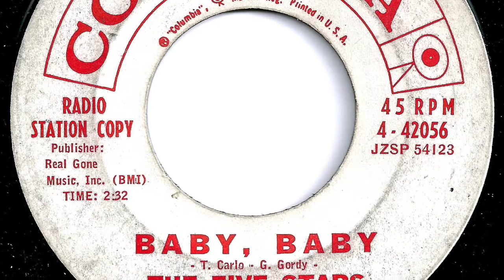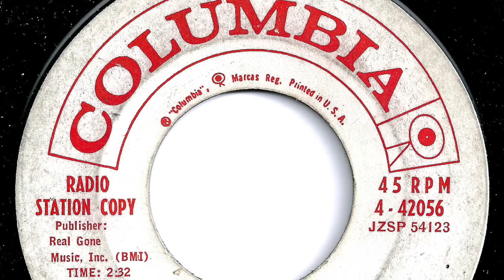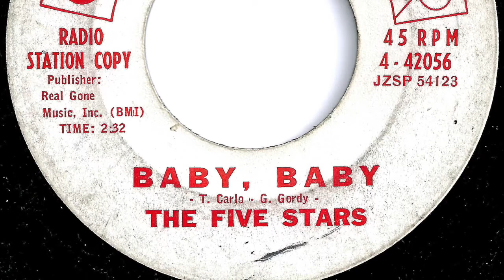Five Stars - "Baby, Baby"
Record released in 1961.   Columbia  4-42056.   PROMO.
This is not the Indianapolis, IN group.